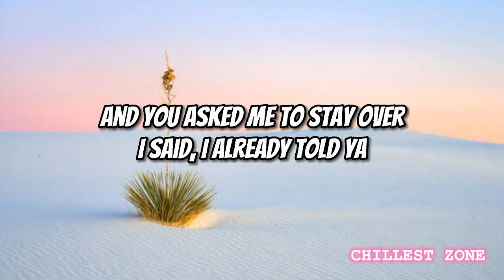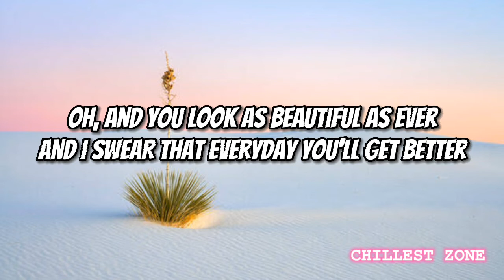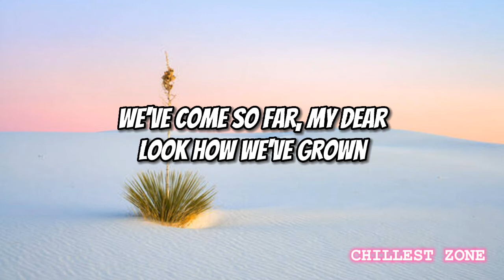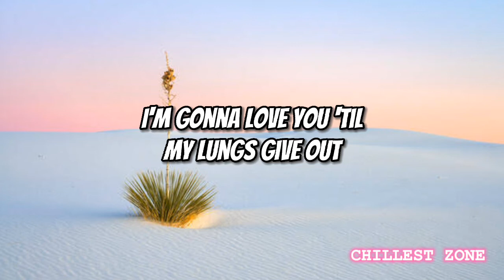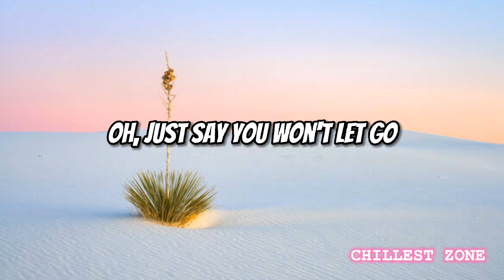Say You Won't Let Go - James Arthur (Audio + Lyrics) HQ